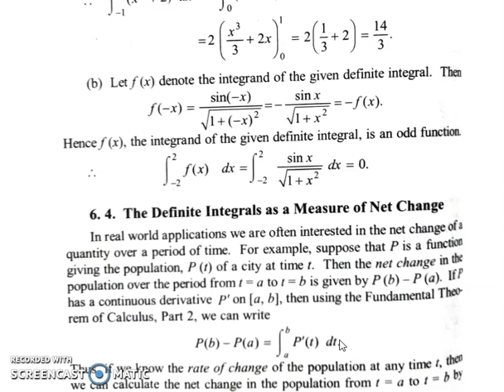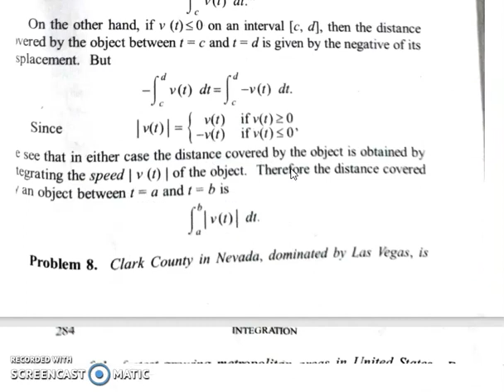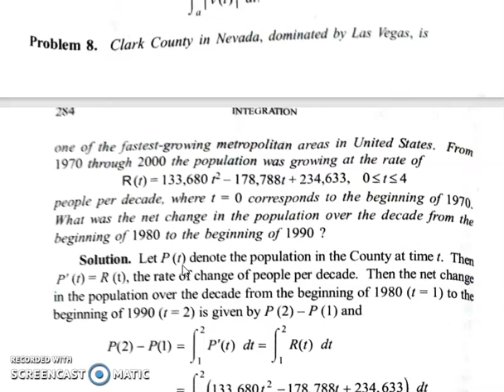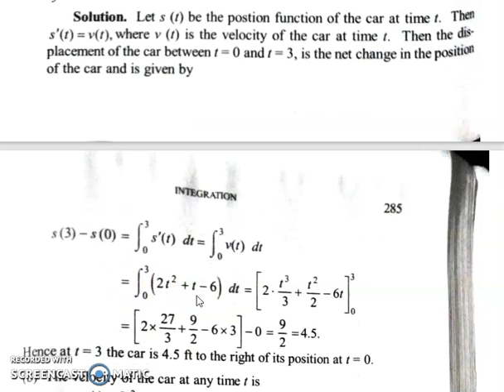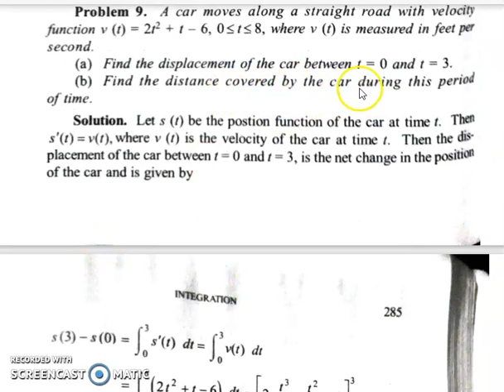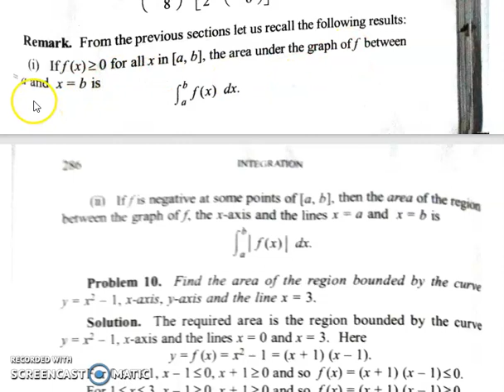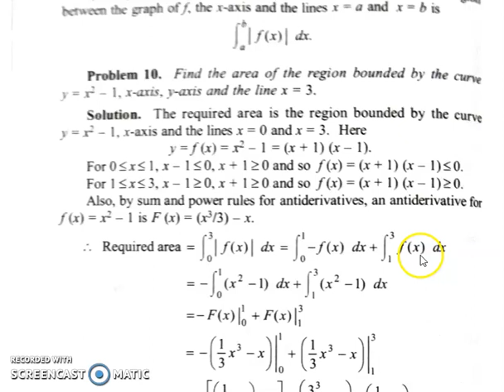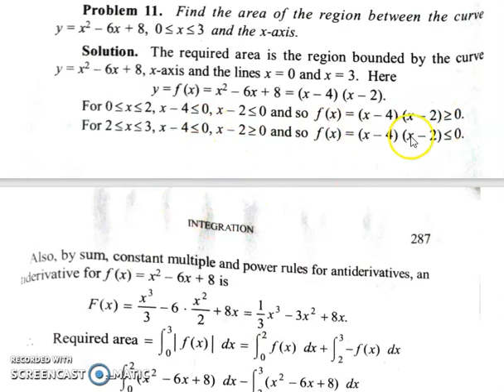B2 Maths integration part 4